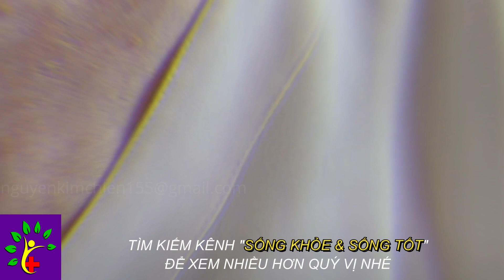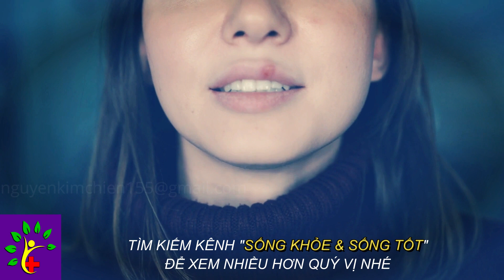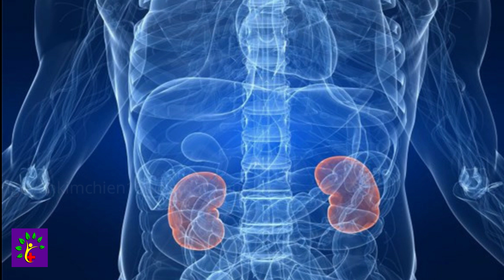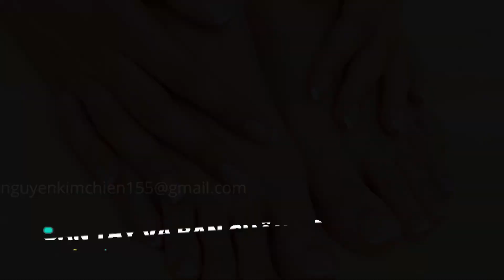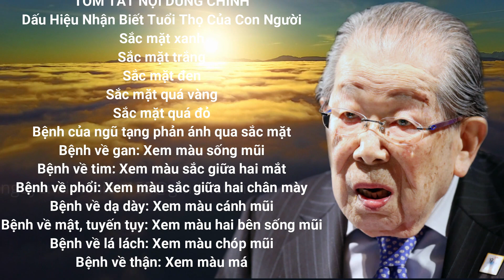Nhìn Sắc Mặt biết ngay người sống thọ hay chết non - Sống Khỏe Sống Tốt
Tướng mạo con người là biểu hiện không những số mệnh, cuộc đời mà còn biểu hiện sức khỏe của chính họ. Nếu nghe âm thanh có thể đoán được xuất thân của một ai đó thì nhìn khí sắc có thể đoán được tình trạng sức khỏe cũng như phúc họa cát hung. Từ màu sắc, đặc điểm khác nhau của các vị trí trên mặt cũng có thể chẩn đoán tình trạng tuổi thọ con người. Sau đây là những dấu hiệu nhận biết những vấn đề về sức khỏe qua tướng mạo mỗi người. Quý vị cùng xem video để biết rõ hơn nhé!